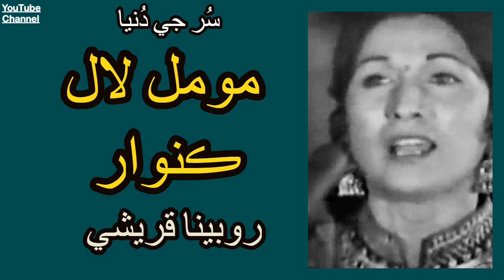Rubina Qureshi || Moomal Laal Kunwar - Lok Geet - Old Sindhi Songs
Rubina Qureshi jo asal nalo Aisha Shaikh ahe . Sandan Janam  18 October 1940 me  Hyderabad thiyo.
➡ 1960 kha 1990 hin je behad maqbooliat ja saal ahin.Rubina pahanje fani zindgi jo aghaz Radio Pakistan Hyderabad tan kayo
Famous Songs ➡  Moomal Laal Kunwar - Lok Geet - Old Sindhi Songs